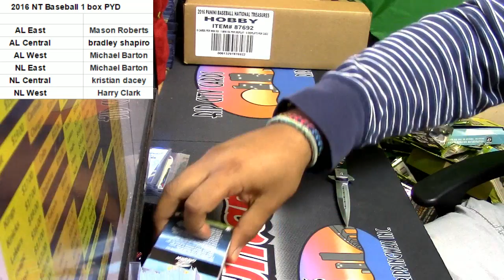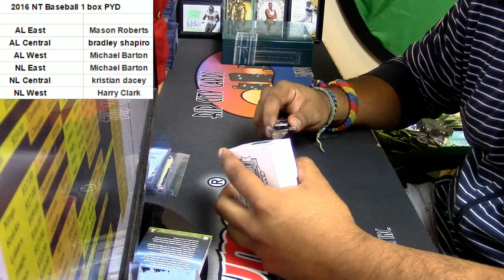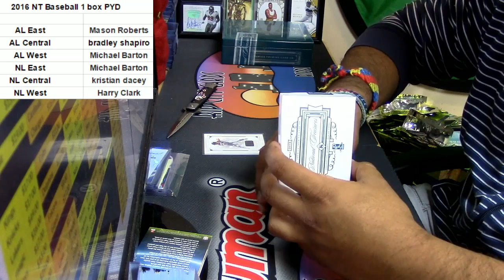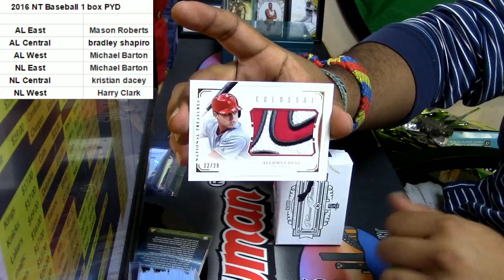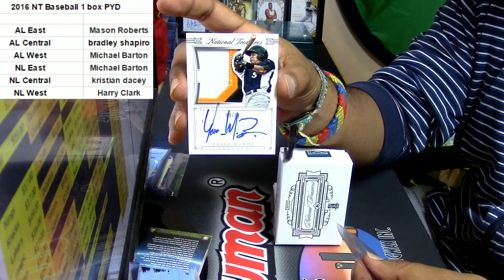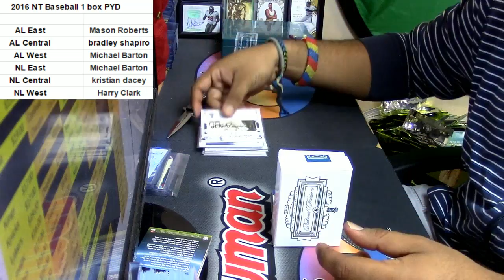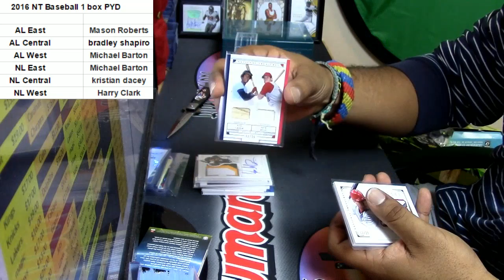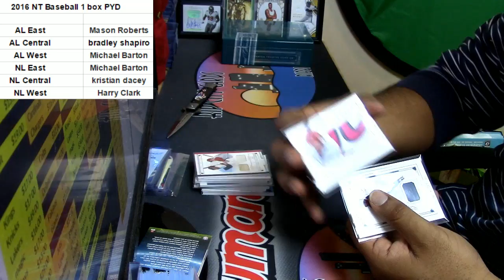12 30 16 2016 NT Baseball PYD